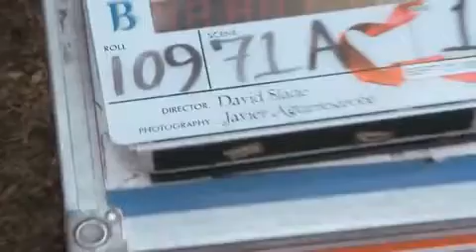"The Twilight saga: Eclipse" Sneak Peek included in the New Moon DVD